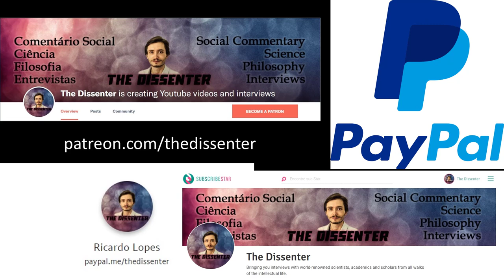#253 Douglas Fry: Is War Part Of Human Nature?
Dr. Douglas P. Fry is Professor and Chair in the Department of Peace and Conflict Studies at the University of North Carolina at Greensboro. He has written extensively on aggression, conflict, and conflict resolution in his own books and in journals such as Science and American Anthropologist. His work frequently engages the debate surrounding the origins of war, arguing against claims that war or lethal aggression is rooted in human evolution. He’s the author or editor of books like The Human Potential for Peace; Beyond War; War, Peace, and Human Nature; and Nurturing Our Humanity.

In this episode, we focus on the anthropology of war. Dr. Fry critiques the evolutionary psychology approach to war. We go through some of the flaws with the archaeological evidence presented by Steven Pinker in The Better Angels of Our Nature. We then get into the ecological and social conditions that favor war, and critiques about the data Napoleon Chagnon collected on the Yanomamö. We also talk about violence-defusing mechanisms in mammals. We end the interview talking about ways of preventing war in modern societies.

Time Links:
01:03  What evolutionary psychologists get wrong about war
16:03  Why the archaeological evidence Steven Pinker gathered about war is misleading
29:18  The ecological conditions and social organizations that bring about war
38:09  Fighting over women, Napoleon Chagnon, and the Yanomamö
46:55  Violence-defusing mechanisms across mammals
1:10:42  Evolutionary psychology, and the problem of lumping together aggression and war
1:16:08  Preventing war in our modern world
1:36:09  Follow Dr. Fry’s work!
Follow Dr. Fry’s work:
(Upcoming faculty page from the University of North Carolina at Greensboro)

Relevant papers/books:
The Human Potential for Peace
War, Peace, and Human Nature
Nurturing Our Humanity
A HUGE THANK YOU TO MY PATRONS/SUPPORTERS: KARIN LIETZCKE, ANN BLANCHETTE, SCIMED, PER HELGE HAAKSTD LARSEN, LAU GUERREIRO, RUI BELEZA, ANTÓNIO CUNHA, CHANTEL GELINAS, JERRY MULLER, FRANCIS FORDE, HANS FREDRIK SUNDE, BRIAN RIVERA, ADRIANO ANDRADE, YEVHEN BODRENKO, SERGIU CODREANU, ADAM BJERRE, ŁUKASZ STAFINIAK, AIRES ALMEIDA, BERNARDO SEIXAS, HERBERT GINTIS, RUTGER VOS, RICARDO VLADIMIRO, BO WINEGARD,  JOHN CONNORS, VEGA GIDEY, CRAIG HEALY, OLAF ALEX, PHILIP KURIAN, JONATHAN VISSER, DAVID DIAS, ANJAN KATTA, JAKOB KLINKBY, AND ADAM KESSEL!